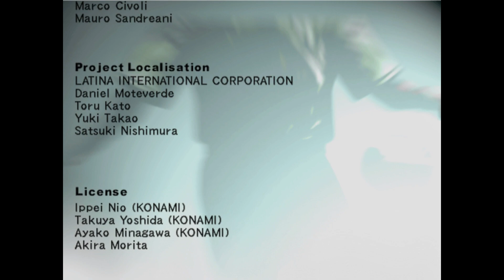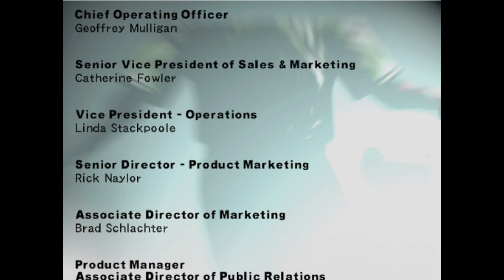World Soccer: Winning Eleven 8 International (Credits) (Windows)